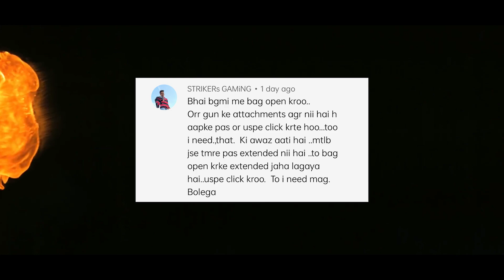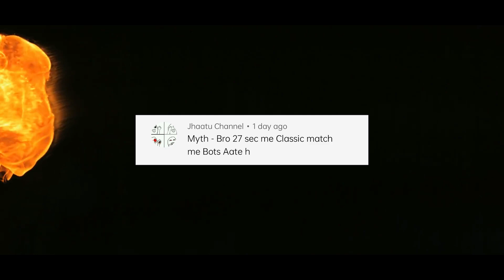Top 10 Mythbusters in Battleground Mobile India | BGMI Myths #2 | Free UC?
Top 10 Mythbusters in Battleground Mobile India | BGMI Myths #2

Quarry solved:

1. Top 10 Mythbusters in BGMi.
2. BGMi Mythbusters Series.
3. Top Myths in BGMi.
4. BGMi 1.5 Update Myths.
5.  Top 10 Mythbusters of BGMI.
6. BGMi Mythbusters Hindi.
7. Myths in BGMI
8. BGMI MYTHS
9. BGMI Tricks
10. BGMI Hacks